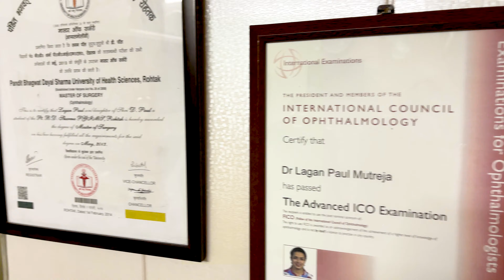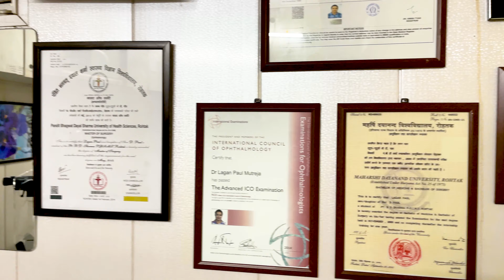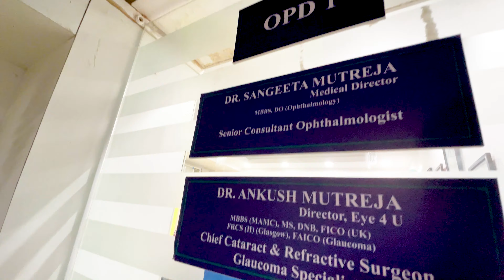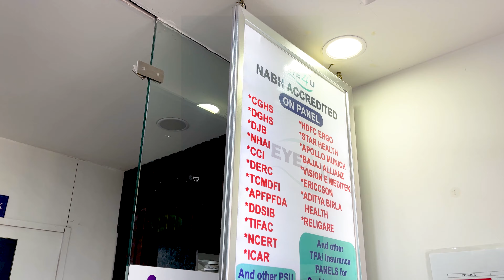Best Ophthalmologist in Dwarka | Dr Ankush Mutreja & Dr Lagan Paul Mutreja | True Inspired Story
Dr. Ankush Mutreja
MS - Ophthalmology, MBBS, DNB - Opthalmology, Fellowship,...

EYE 4 U” a complete ophthalmic center” is a state of the art complete eye care center in Dwarka, New Delhi. It was started in Sector 9, Dwarka with the sole motto of “providing accurate diagnosis and surgical solutions to all eye problems at an affordable cost”. EYE 4 U is a private clinic having all eye super specialities under one roof. EYE 4 U provides a wide range of facilities for eye care. Modern equipment in all disciplines of ophthalmology have been provided. Specialized medical attention by combining judiciously medical expertise and modern surgical equipment for eye care is now available at reasonable cost"

10+ years of teaching Experience For NEET